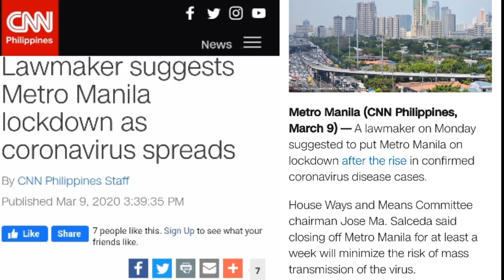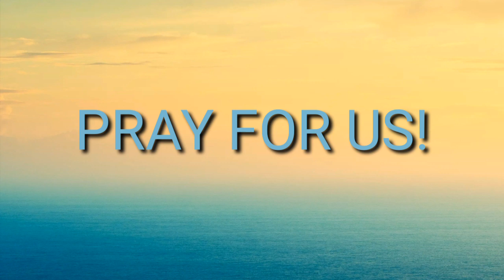CNN NEWS PHILIPPINES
Yow pulpys!
Heart breaking news

NOVEL CORONA VIRUS AT PH